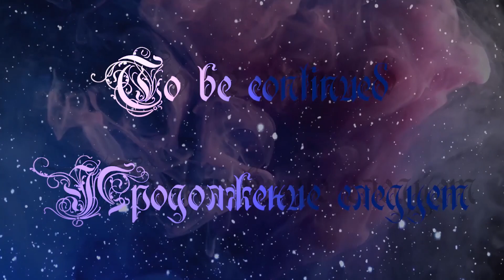Nature Walk / Прогулка на природе № 91 (July 30 Июля)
Musiс / Музыка
Paul Winter
-black_forest
-canyon_chaconne
-air_for_keetu